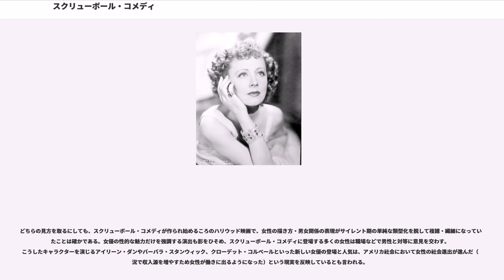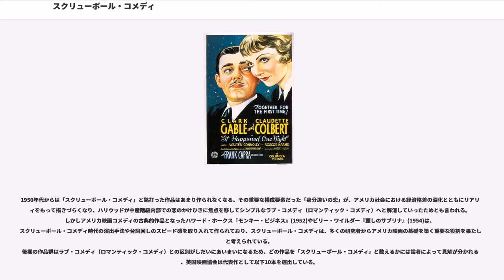スクリューボール・コメディ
スクリューボール・コメディ（Screwball comedy）は1930年代初頭から1940年代にかけてハリウッドでさかんに作られたコメディ映画。住む世界が異なる男女のラブ・ロマンス、常識にとらわれない登場人物、テンポのよい洒落た会話、つぎつぎに事件が起きる波乱にとんだ物語などを主な特徴とする。「スクリューボール」は当時のクリケットや野球の用語で「スピンがかかりどこへ飛ぶか予測がつかないボール」を指し、転じて突飛な行動をとる登場人物が出てくる映画をこう呼ぶようになった。

20世紀初頭のサイレント期には、ラブ・ロマンスは優雅で洗練された古典的な風俗喜劇、コメディはコメディアンが転倒したりパイをぶつけあったりすることで笑いを誘うドタバタ喜劇として製作されることが多かった。

1920年代末期にトーキーが普及して会話によるジョークが可能になったことで、新しいコメディ映画への道が開かれる。またアメリカは1929年の株価大暴落を発端とする大不況時代に入り、娯楽への支出を抑制するようになった観客を引きつけるため、ハリウッドではひとときの慰安を確実に提供する作品ジャンルが求められていた。

洗練された会話劇で最初に人気を集めたのはエルンスト・ルビッチ『極楽特急』(1932)である。この映画は富豪の未亡人とその財産をねらう男女の泥棒が主な登場人物で、三人の間のラブ・ロマンスがテンポのよいやりとりを通じて描かれる。この作品は翌年のルビッチ『生活の設計』(1933)、ビクター・フレミング『爆弾の頬紅』(1933)などと並んで、ラブロマンスとコメディを融合させた新しい映画の登場に道筋をつけたと言われる。

多くの映画評論家・研究者によって「スクリューボール・コメディ」というジャンルを決定的に登場させたと考えられているのは、フランク・キャプラ『或る夜の出来事』（1934）である。

この映画では、大富豪の父親から望まぬ結婚を押しつけられることを嫌って家を逃げ出した娘が、この家出話をゴシップ記事として売れるとにらんだ新聞記者と逃避行をともにするうちに恋におちる。映画を制作したコロンビア・ピクチャーズは小規模の映画会社にすぎなかったが、低予算で作られたこの映画が記録的ヒットとなり、翌年のアカデミー賞でも監督賞・男優賞・女優賞などを独占する大成功をおさめたことから、コロンビアは1930年代を通じて同種のスクリューボール・コメディを作り続けることになる。またこの映画にあらわれた身分違いの恋の行方、スピード感あふれる展開、気の強い女性が男と対等の立場で交わす軽妙な会話といった要素はその後も長く模倣され、ハリウッド映画におけるラブ・ロマンスの一つの典型となった。

1930年代末からはブロードウェイの劇場でも洒落たラブ・ロマンスが多く作られるようになり、そうした作品の脚本を書いていたプレストン・スタージェスがハリウッドへ進出してキャプラにつづくスクリューボール・コメディの重要な作り手となった。スタージェスの『サリヴァンの恋』（1941）や『レディ・イヴ』（1941）はとくに大きな成功を収めた作品である。

また同時期に作られたハワード・ホークスの『赤ちゃん教育』（1938）や『教授と美女』（1941）、そして後の巨匠ビリー・ワイルダーが脚本を書いたルビッチ『ニノチカ』（1939）などもスクリューボール・コメディの傑作と考えられている。

スクリューボール・コメディは1930年代半ばから1940年代末までに200本超が制作されたと言われる。現在のアメリカ映画で「スクリューボール」をうたう作品が作られることはほとんどないが、テンポのよいラブコメディを形容するさいに映画批評などでこの言葉が使われることがある。

このジャンルの隆盛と衰退の原因については、研究者の間でも見解が分かれている。隆盛のきっかけと指摘されることがあるのは、である。プロダクション・コードとは、1920年代のハリウッド映画が犯罪やセックスを描いたことに政界・宗教団体から批判が強まったため、ハリウッド業界自身が映画表現にさまざまな留保や禁止を設けた自主規制コードのことを指す。このコードが理由で監督はセックスを正面から描けなくなり、恋愛表現を工夫するようになったことがスクリューボール・コメディの誕生をうながしたのではないか、という指摘である。

しかし現在の映画研究では、プロダクション・コードは1930年代末になるまでそれほど強い影響力を持たず、映画表現が規制されることもほとんどなか...